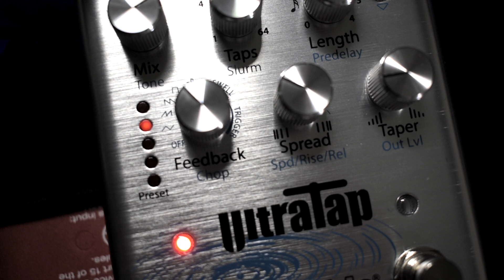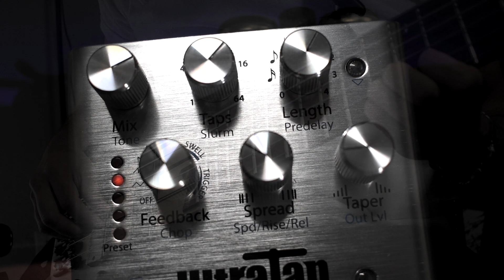Effect Pedal Combo Bass: UltraTap Eventide Swell Feature STEREO +NightSky Strymon~Release Mechanism~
~ Release Mechanism  ~
** Use headphone to get the full stereo effect **
BASS: Ibanez SRSC806 6 String Bass With Flatwound Strings

This video features the UltraTap pedal by Eventide and it's swell feature which causes the repeats to swell in softly creating so much emotion (0:55). Set the secondary function "Chop" on the feedback knob to "Swell". I also have the the TAP knob at about 3, forcing the repeats to start off quiet and then get louder and the "Spread" knob to about 4, causing the repeats to start fast and then slow down. All thee of those help make a thick swell effect.

The knob settings you see are what was used in the recording

All UltraTap Settings:

Mix: 7
Secondary Tone: 6
TAP: 6 (just a little above 16)
Secondary Slurm: 10
Length: 6
Secondary Pre Delay: 0
Feedback: 4 (square wave)
Secondary Chop: 6 (Swell)
Spread: 4
Secondary Spd/Rise/Rel: 3
Taper: 3
Secondary Out Lvl: 6

Bass Compressor MXR
Into
Torpedo C.A.B. M+ by Two Notes Engineering
into
UltraTap by Eventide Delay
into
Night Sky Strymon
into

Other gear I use:
Radial JDI DI Box (Stereo)
Focusrite Scarlette 2i2 Audio Interface
Nikon D5600 DSLR Camera
Wide Angle Lens
AKG K52 Headphones
Patch Cables - Donner
Solderless Patch Cables
Cables I use - (Roland

I use eBay to recycle my gear and pedals to help… buy more gear and pedals. If your ever interested in seeing what I have for sale from time to time look here: htts://